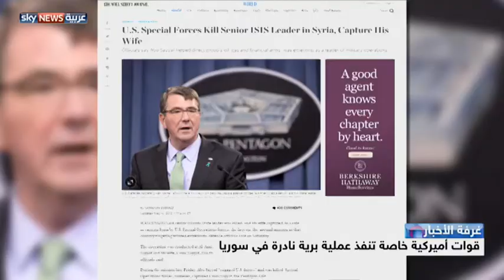اليمن أزمة بصورتين.. هدنة مخترقة وحوار طموح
صورتان للأزمة اليمنية اليوم تظهران جليا.. وتأبيان إلا الارتباط ببعضهما البعض... هدنة لا ينفك الحوثي أن يخرقها.. وحوار تريد الرياض أن يكون نموذجا ناجحا للحل الذي يكرس تلك الهدنة، وفي الحالتين يبدو أن عوامل النجاح أقل من عوامل الفشل أو على الأقل المراوحة في ذات المربع